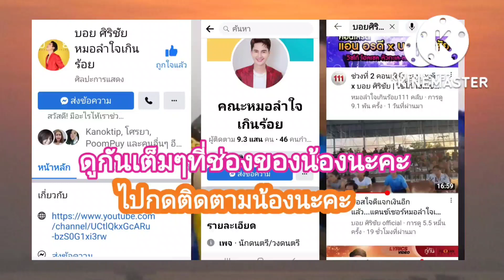เพลงกะม่วน ฟินกะฟินนน#บอยศิริชัย